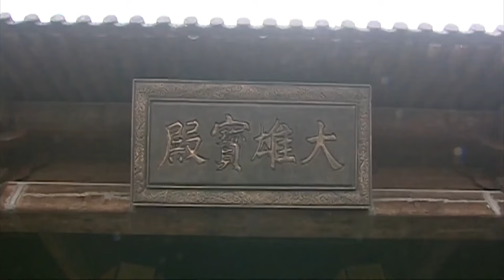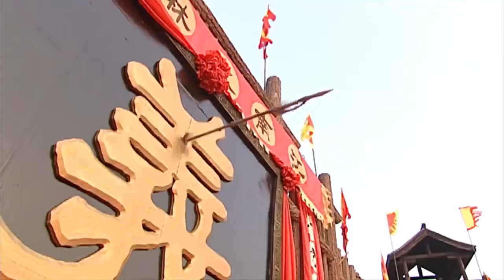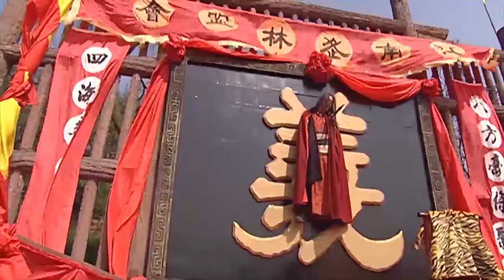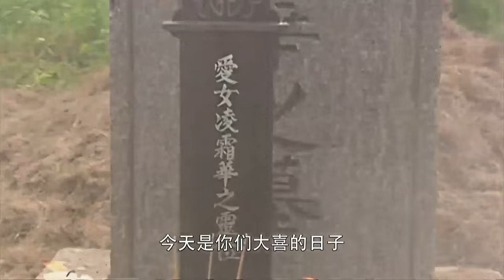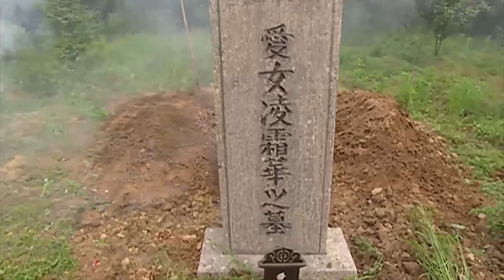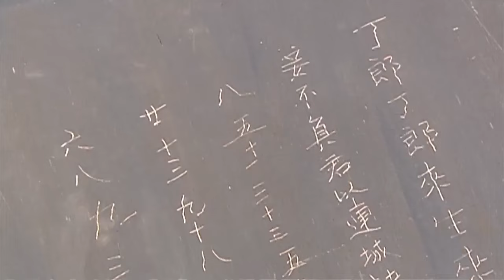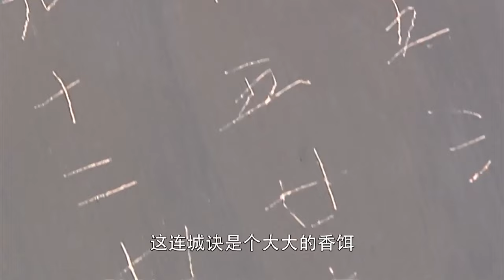武打電影！小夥練成絕世武功手刃仇人報殺妻之仇 🔥 功夫 | Kung Fu